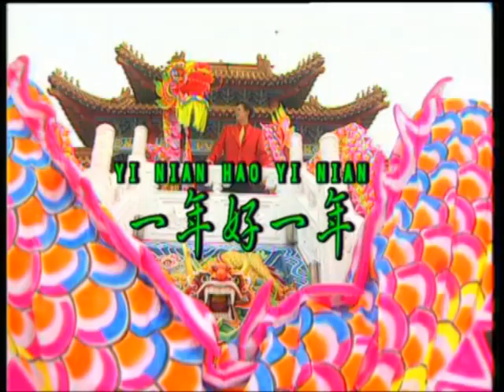[庄学忠] 一年好一年 -- 龙腾千禧 (Official MV)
庄学忠 -- 龙腾千禧 (Official MV)